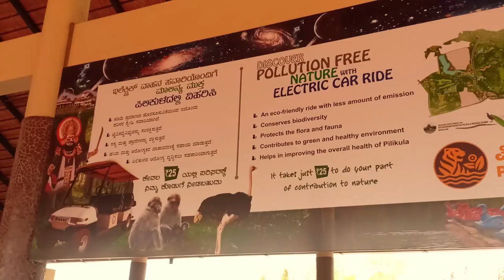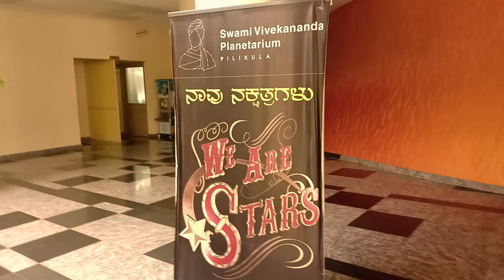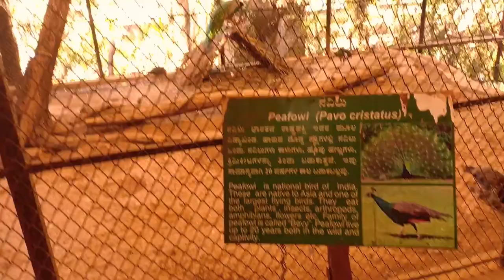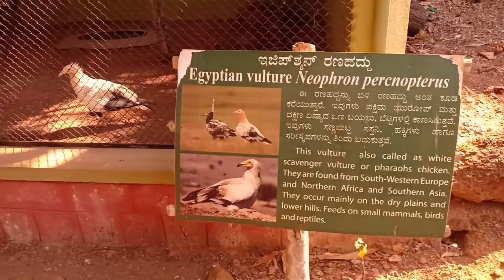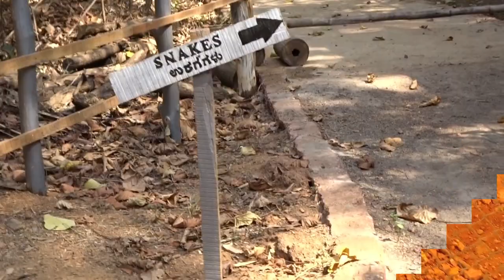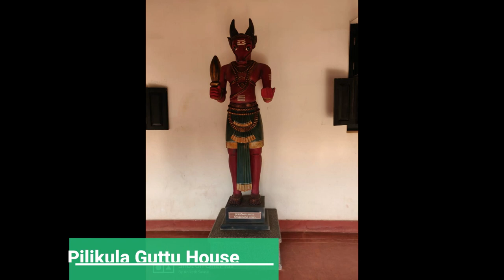Mangalore Diaries My visit to Pilikula Nisargadhama Pilikula Zoo Mangalore AB's Ananth Bhat Upponi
Mangalore Diaries My visit to Pilikula Nisargadhama, Swami Vivekananda Planetarium, Biological Park, Guthu House Heritage village.

Guthu House Pics Courtesy-  my dear friend.

Pilikula Nisargadhama is a famous tourist destination from Mangalore. It comprises of several attractions. I have covered-

Swami Vivekananda Planetorium
Biological Park
Guthu House

Phone- Oppo F7
Selfie Stick
Foldable Tripod

Business queries-

Ananth